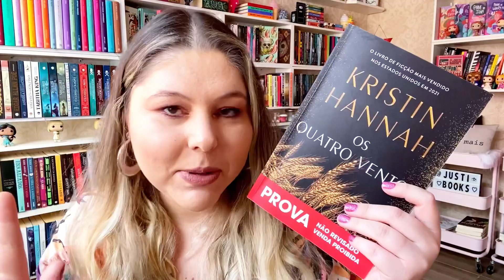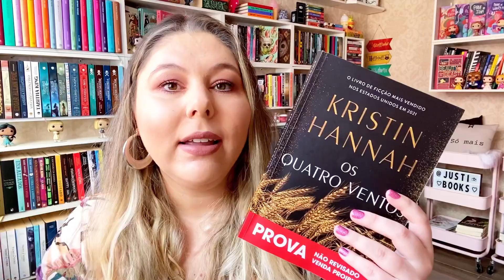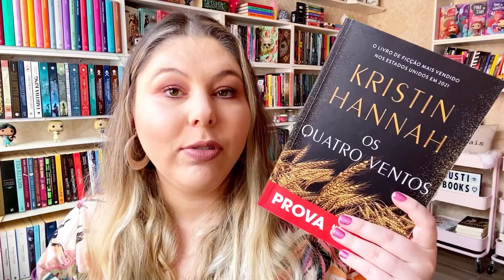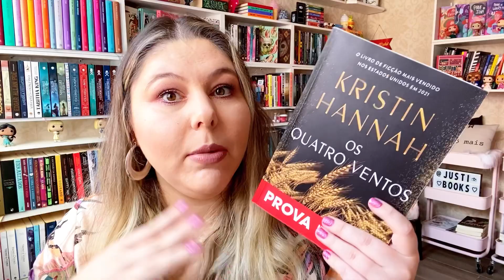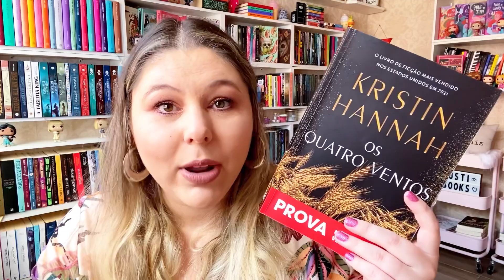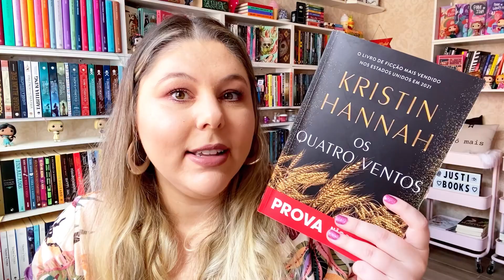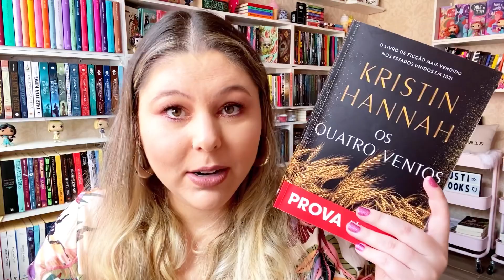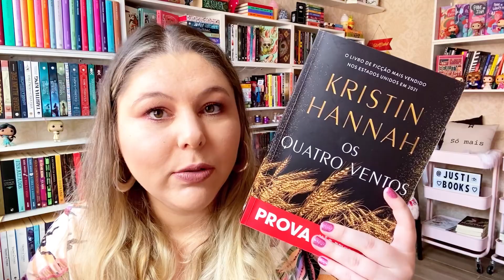Você precisa ler esse livro | OS QUATRO VENTOS | Kristin Hannah | Camila Justi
Resenha se Os Quatro Ventos da maravilhosa Kristin Hannah

✨Compre com o meu link e me ajude com
uma pequena comissão, sem pagar nada a mais por isso!!

📬Caixa Postal:

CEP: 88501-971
Lages-SC